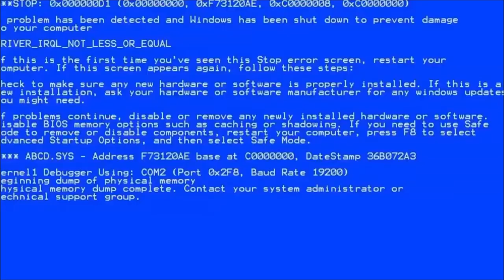Halo sniper bros part 2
and